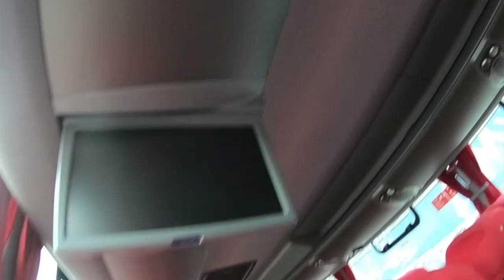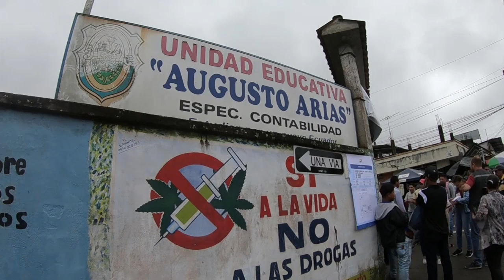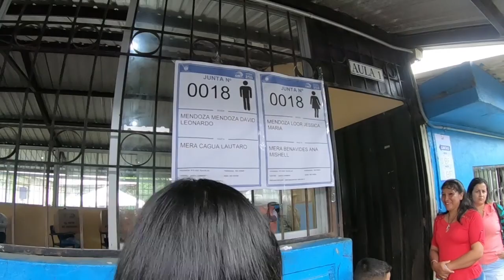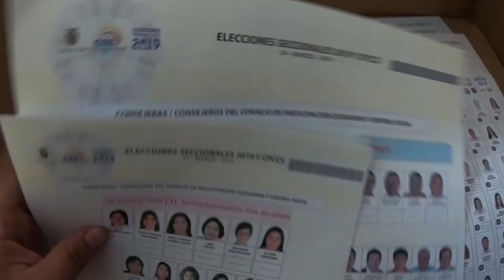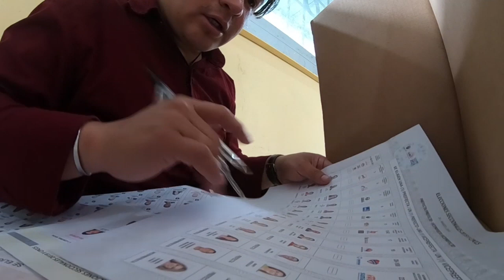Cosas que PASAN en el día de ELECCIONES 2019.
Hola mis queridísimos amigos GRACIAS por ver este vídeo espero te haya gustado y te ayude en algo y si es así no dudes en darle un gran LIKE y SUSCRIBIRTE a mi canal activando la CAMPANILLA de notificaciones es GRATIS y me ayudas mucho chao :)

▄▄▄▄▄▄▄▄▄▄▄▄▄▄▄💰DONACIONES💰▄▄▄▄▄▄▄▄▄▄▄▄▄▄